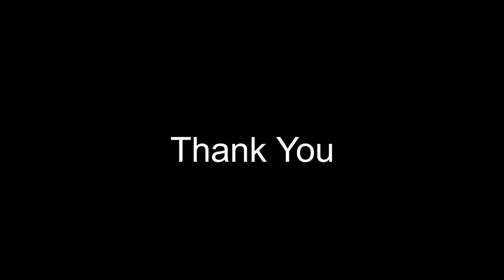Warren Zevon - Desperados Under the Eaves (short)